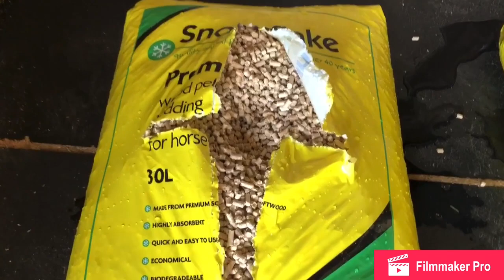Mucking out with Bo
How to do a full muck out with wood pellets